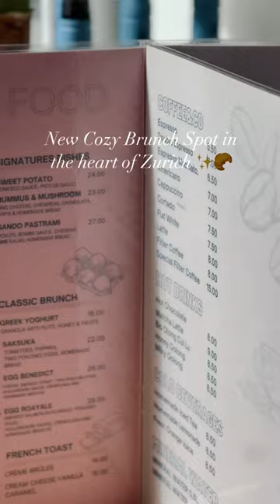✨ [New] Cozy Brunch Spot in the heart of Zurich 🥐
📌 ：Soul | Creative Kitchen Bar
📍 ：Limmatquai 94, 8001 Zürich
𝗪𝗵𝗮𝘁 𝗜 𝘁𝗿𝗶𝗲𝗱:
• 🥚 Eggs Benedict (CHF 26)
• 🍵 Milky Oolong (CHF 8.50)